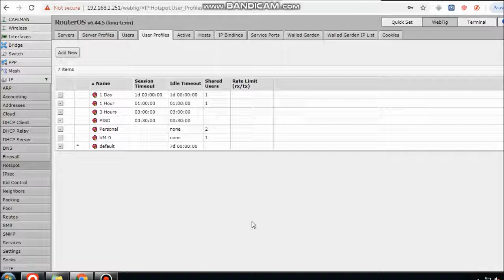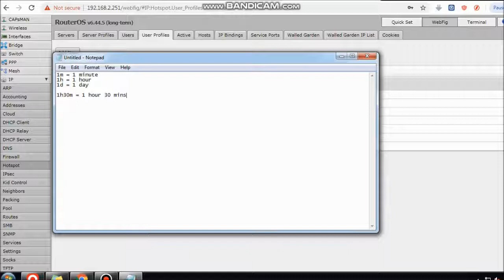How to modify mikrotik hotspot user profile validity? | Compumize